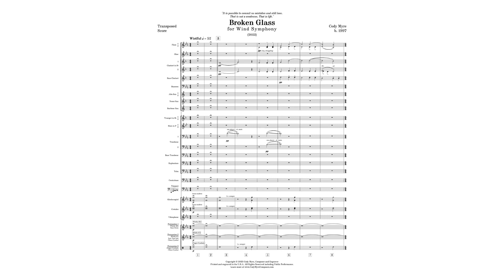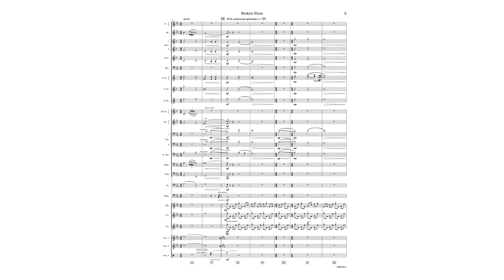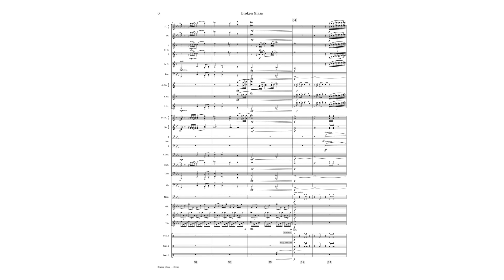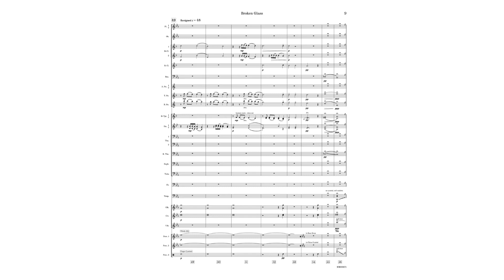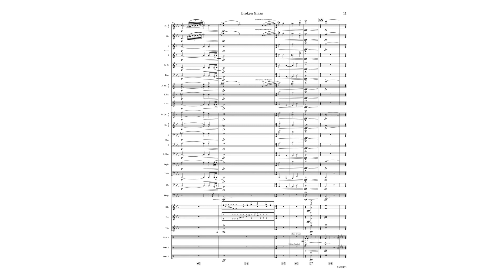Broken Glass for Concert Band [Score Video]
Broken Glass
for Concert Band
Grade 4
c. 5’40”
Composed December 2022 - January 2023

Score video generated with Scorefol.io

1st Printing: January 2023

Program Notes:
The sound of shattering glass is not usually one accompanied by delight. No, the sound of shattering glass, brief as it is, is often preceded by shouting or despair, or really any form of distraught and hopelessly futile exclamation. What I find more interesting, however, is the sound that comes after the moment of impact. To be more precise, the lack thereof. The sound of shattering glass is usually followed by crushing silence, panic and, finally, guilty acceptance. The world is torn out from beneath the feet of whoever lays claim to those clumsy hands, and thus ensues a lengthy and (in the case of those like myself whose path has pulled them to parenthood, particularly of young children) stressful cleanup. Everything and everyone around seems to pause for a moment before resuming their day because they know, deep down, that somebody is having a rough go of it, and they’re just glad that it isn’t them.

Glass does not usually break spontaneously. What starts as a small amount of stress, or maybe a set of small, curious hands, or just the slightest amount of condensation, creates just the perfect conditions for the devastation, be it spontaneous, malicious, or otherwise. Something small, possibly even unnoticed, turns into something big, and something big ends up in a dustpan, then a box, then the recycle bin, then eventually a facility far away where it almost inevitably ends up as garbage. Despite our best efforts, these things will happen. We cannot keep our children from throwing things in a fit of curious rage, nor can we keep our hands from losing grip on slick surfaces, nor can we avoid the myriad other events that lead to and play out within that moment of pure, agonizing silence. Sometimes we can try, and try, and try, and try again, and try once more for good measure, but no matter how many times we try, and no matter how far we push ourselves, and no matter how much we know that failure is not even remotely an option, we can still find ourselves on the floor with a broom and a dustpan, picking up Broken Glass. Where there once was beauty and hope, and maybe some water or ice or wine or spirit, now there is only a silent mess bound for the landfill.

As we enter the new year (2023), I find myself picking up broken glass, literally and metaphorically. Since October I have faced my own ambitions and decisions head-on and carried forward, only to find that achieving your goals takes more than just perpetual drive and a sad, frustrating story with too many chapters. Sometimes we can do everything in our power and make no mistakes, and at the end of the day have nothing to show for it. Failure is human, and it’s what makes our achievements in life stand out. Let this piece be a reminder that we can all find what we are looking for despite the mountains of (metaphorical) glass that surround us.